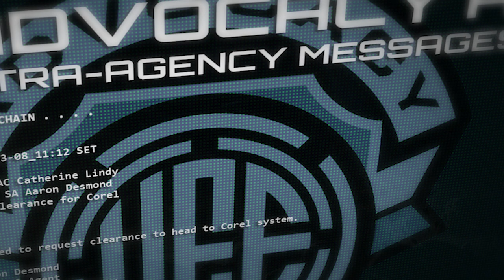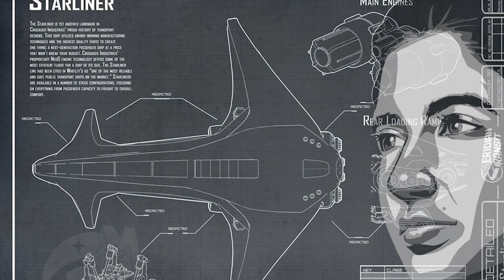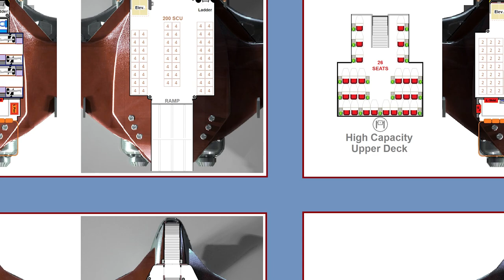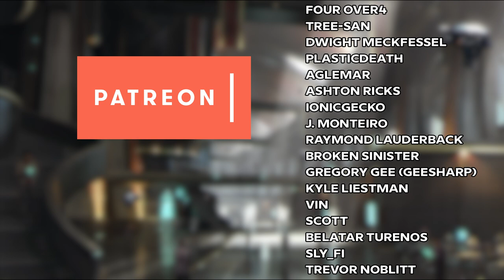Complete History of Crusader Industries | Star Citizen Lore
This is a Star Citizen Lore Documentary covering the origins, rise, and fall of Crusader Industries. Starting with the life of the founder, August Dunlow, through the rise to power of Crusader and their iconic ships, their purchase of Stanton, and ending with their decline and fall to the Nine Tails.